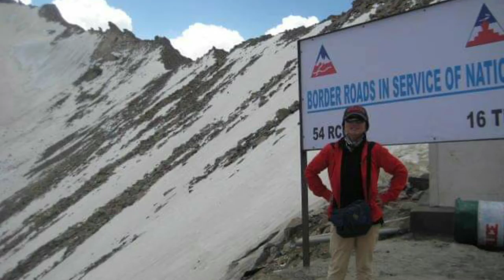인도여행 (india travel) salt lake/ pangongtso 판공초)히말라야가 융기할때 해수면아래 바닷물이 올라와서 생긴 하늘 호수 판공초영화 세얼간이 촬영지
세계에서 가장 높은 소금호수 판공초(4,350m)의 아름다운 풍경을 보기 위해 가는 길은 너무나 험난했다.   힘든 여정을 참고 도착한  판공초 ~ 호수에 들어가는 순간 모든 시름이 사라졌다.
 여행하듯 일상도 인생도 조금은 가벼워지길 ~~

영화 세얼간이 촬영지(2014년)
1년중 여름에만 잠시 (3개월)길이 열리는 ㅣ라닥지역 ㅣ
히말라야가 융기할때 해수면아래 바닷물이   올라와서 생긴 하늘 호수  판공초